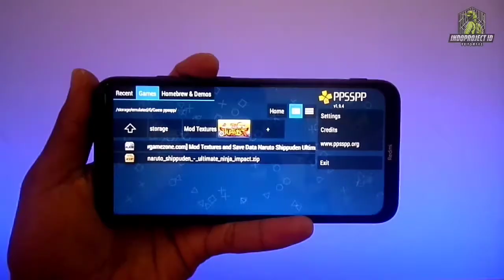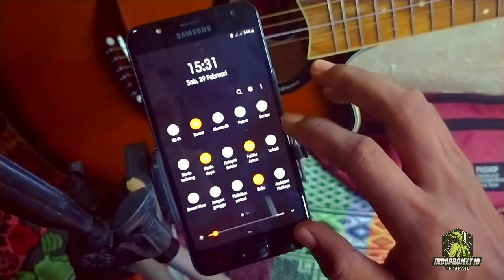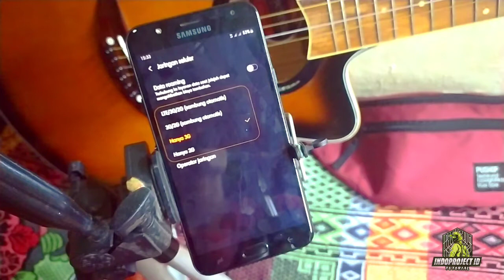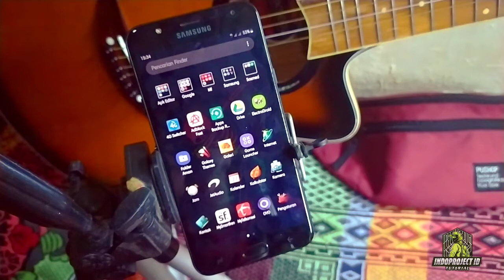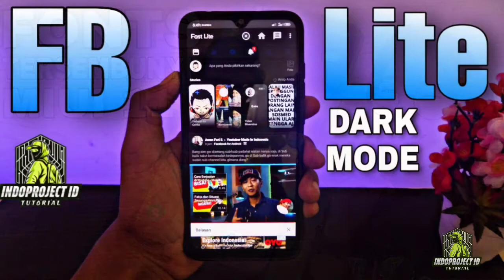Cara Stabilkan Signal 4G di Samsung - Android Tutorial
Cara Stabilkan Signal 4G di hp Samsung Android ..

Semoga penjelasan nya dapat mudah di pahami ..!!

Sumber ; PLAYSTORE